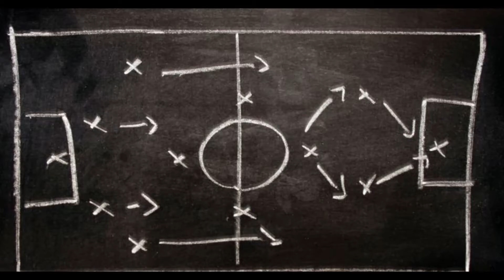Boca Juniors vs River Plate 1-3 All Goals 14/05/2017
Estadio Alberto J. Armando (Buenos Aires)
Boca Juniors vs River Plate 1-3
Goals
Boca Juniors (Gago,45+3')
River Plate (Martinez,15' ;Alario,24' ;Driussi,90+1')